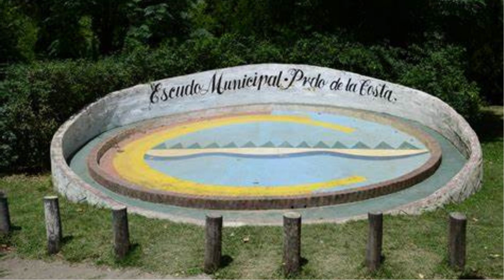"Descubriendo San Clemente del Tuyu". Participa y Adivina ¡ Preguntas y respuestas ! 3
💡 La idea de estos videos es de entretenimiento y aprendizaje📖. Mostrar nuestra ciudad balnearia San Clemente del Tuyu para los que la conocen que la puedan recordar y para los que no; vean la belleza de esta ciudad. Llena de naturaleza con playas inmensas, bosques, reservas, ideal para descansar; vacacionar en familia y/o para escapada de fin de semana.
👉 SE PARTE de esta comunidad ALQUILERES SANCLE en Facebook👍
 SEAN BIENVENIDOS A PARTICIPAR !!